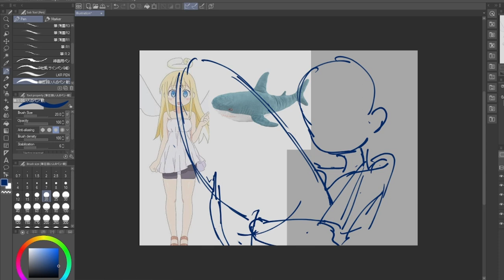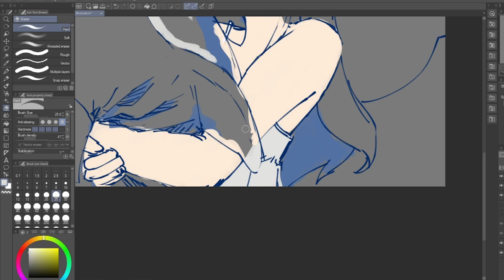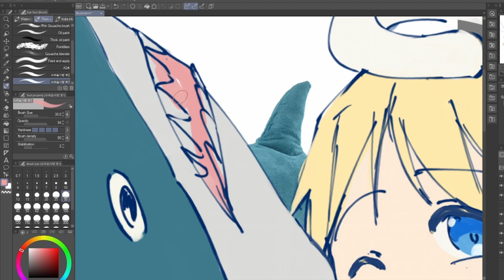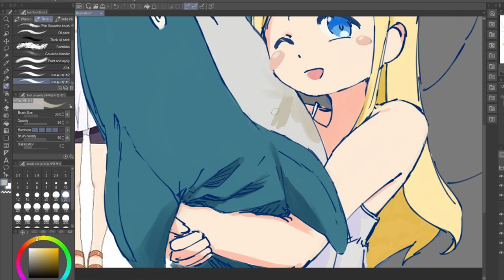[Timelapse] Crimvael and Blahaj | osiris_test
Original Length 01:14:49

▼ osiris test

▼ music

Hanabira Ondo Lyrics
by Junji Majima